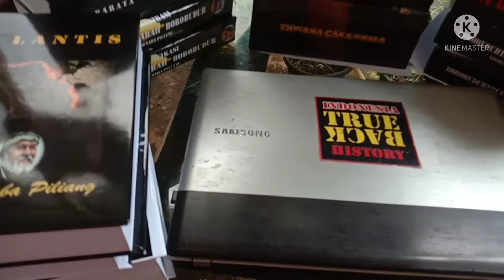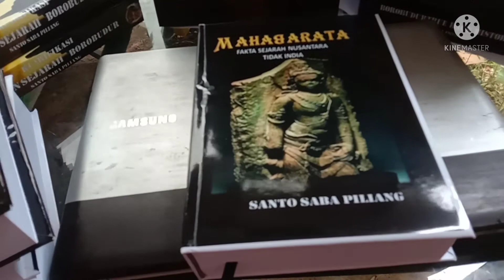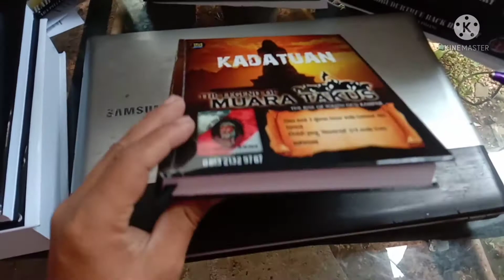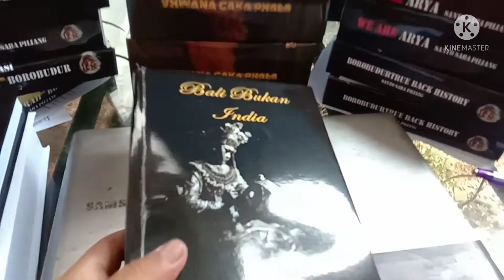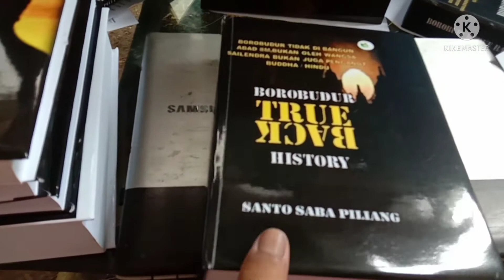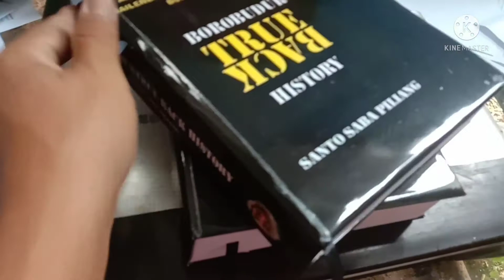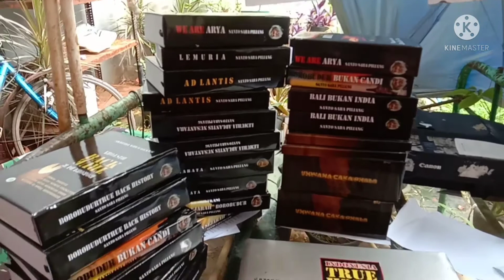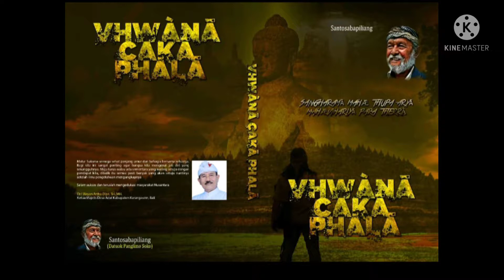Buku-buku karya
Suport donasi ke :
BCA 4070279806